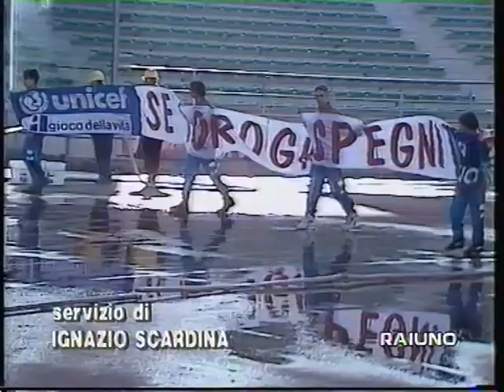Бари - Фоджа 2:1 (04.12.1994)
Серия А,1994/1995